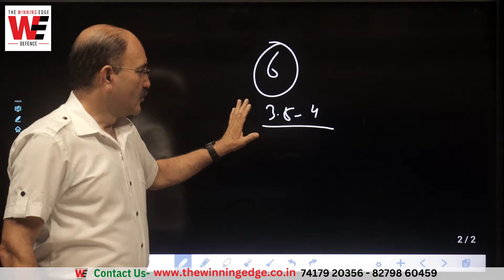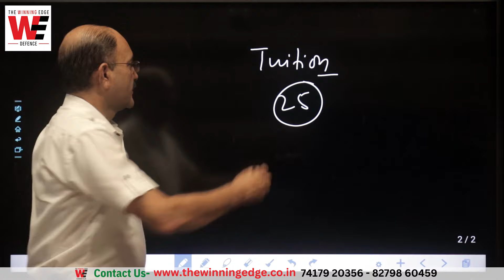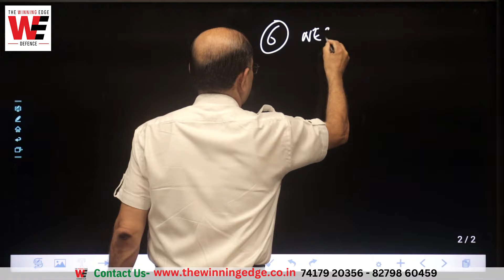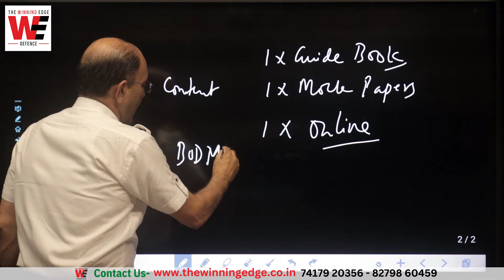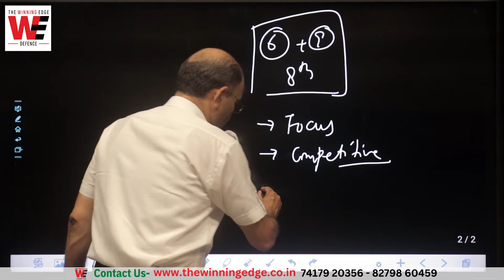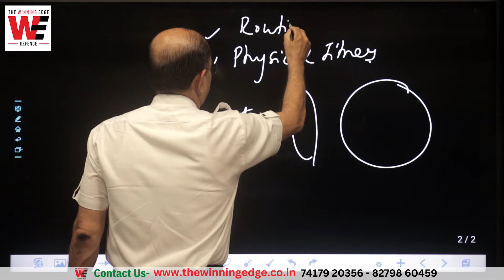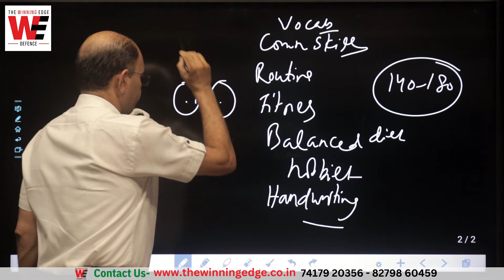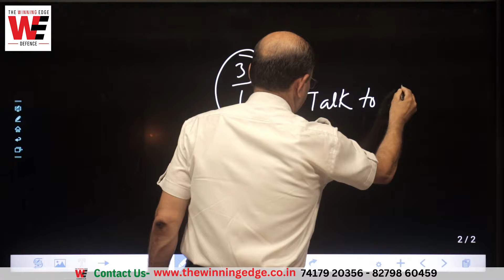When to Start preparation for Sainik School | How can I prepare my child for Sainik School?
This video gives valuable information to students and their parents before they start their journey for the preparation of sainik school class 6 and class 9 entrance exam. Sainik School - कब से करें सैनिक स्कूल कॉम्पिटिशन की तैयारी ? How can I prepare my child for  Sainik School | Sainik School Admission | When to Start preparation for Sainik School

✅ AISSEE 2024
Sainik School Entrance Exam 2024 | Best Sainik School Coaching in India | Sainik School Coaching

Sainik School Entrance Exam Date January 2024
  @TheWinningEdgeDefence  brings video on Sainik School Entrance Exam Preparation: When to Start preparation for Sainik School | How can I prepare my child for  Sainik School?
🎯 𝐇𝐨𝐰 𝐭𝐨 𝐮𝐬𝐞 𝐓𝐇𝐄 𝐖𝐈𝐍𝐍𝐈𝐍𝐆 𝐄𝐃𝐆𝐄 𝐀𝐩𝐩-
⭐  𝑨𝒏𝒅𝒓𝒐𝒊𝒅:
       ✅ 𝑂𝑝𝑒𝑛 '𝑇ℎ𝑒 𝑊𝑖𝑛𝑛𝑖𝑛𝑔 𝐸𝑑𝑔𝑒' 𝐴𝑝𝑝 𝑎𝑛𝑑 𝑒𝑛𝑡𝑒𝑟 𝑂𝑅𝐺 𝐶𝑂𝐷𝐸: ewfqe
       ✅ 𝐸𝑛𝑡𝑒𝑟 𝑂𝑇𝑃
⭐  𝑰𝑶𝑺:
       ✅  𝐷𝑜𝑤𝑛𝑙𝑜𝑎𝑑 '𝐶𝑙𝑎𝑠𝑠𝑝𝑙𝑢𝑠' 𝐴𝑝𝑝 𝑓𝑟𝑜𝑚 𝐴𝑝𝑝 𝑆𝑡𝑜𝑟𝑒
       ✅  𝑂𝑝𝑒𝑛 '𝐶𝑙𝑎𝑠𝑠𝑝𝑙𝑢𝑠'  𝐴𝑝𝑝 𝑎𝑛𝑑 𝑒𝑛𝑡𝑒𝑟 𝑂𝑅𝐺 𝐶𝑂𝐷𝐸: ewfqe
       ✅  𝐸𝑛𝑡𝑒𝑟 𝑂𝑇𝑃
⭐  𝑷𝑪/𝑳𝒂𝒑𝒕𝒐𝒑:
       ✅  𝐸𝑛𝑡𝑒𝑟 𝑂𝑅𝐺 𝐶𝑂𝐷𝐸: ewfqe
       ✅  𝐸𝑛𝑡𝑒𝑟 𝑀𝑜𝑏𝑖𝑙𝑒 𝑁𝑢𝑚𝑏𝑒𝑟
       ✅  𝐸𝑛𝑡𝑒𝑟 𝑂𝑇𝑃

⭐ JOIN 3 Months Online/Classroom Preparatory Course for Sainik School Entrance Exam Preparation 2024
SAINIK SCHOOL 2023 ENTRANCE EXAM PREPARATION
(3 Months Online/Classroom Sainik School BASIC COURSE)
👉 3 MONTHS BASIC COURSE DETAILS-
✅ Classes: Monday to Saturday
✅ Time: 3p.m to 5 pm
✅ Online Course on: Zoom
✅ Classroom Course at: Dehradun (Uttarakhand)

✅ Live Classes
✅ Access to Online Video Lectures
✅ Exercises
✅ Mock Tests
✅ PTM
✅ Regular Feedbacks

⭐ 6 Months Sainik School MAIN COURSE

OR
✅ Contact The Winning Edge at 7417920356
⭐  𝑰𝑶𝑺:
       ✅  𝐸𝑛𝑡𝑒𝑟 𝑂𝑇𝑃
⭐  𝑷𝑪/𝑳𝒂𝒑𝒕𝒐𝒑:
       ✅  𝐸𝑛𝑡𝑒𝑟 𝑀𝑜𝑏𝑖𝑙𝑒 𝑁𝑢𝑚𝑏𝑒𝑟
       ✅  𝐸𝑛𝑡𝑒𝑟 𝑂𝑇𝑃